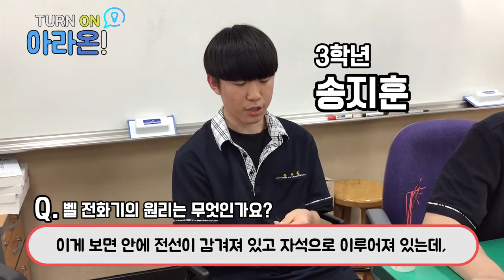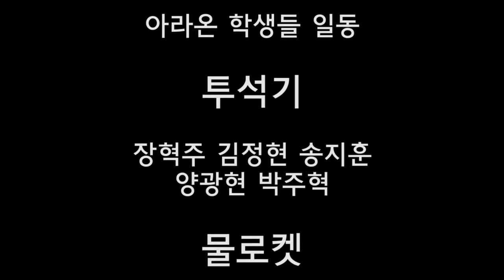제주과학축전 2019년 금상